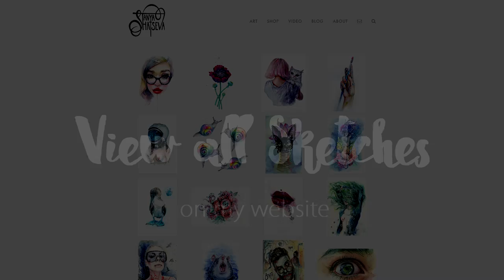Sketching, Sketchbooks and Muse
Small acrylic paintings created in Derwent Blackbook, Moleskine and small Arches watercolor paper pieces. Pens, pastels and water are also used.

View my works, process shot and more info on my site and social

Music: Marcioz - Love Me, Tender ; Chet Porter - tbh ily